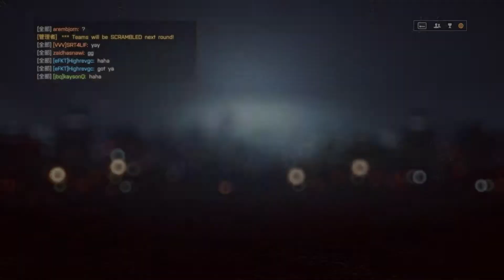战地4 还是很喜欢